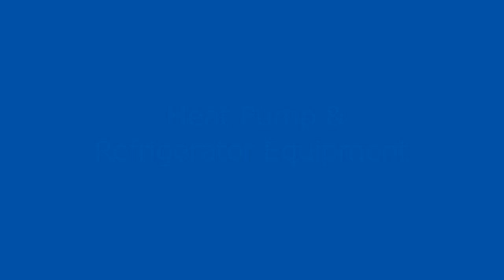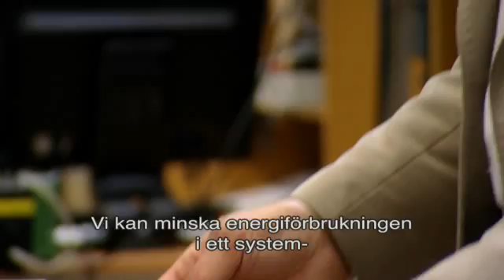KTH Energy Research - Heat Pump and Refrigerator Equipment